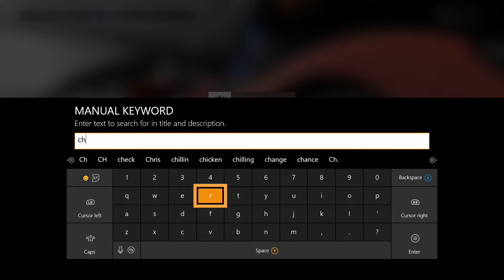Forza Horizon 3 | Cars vs Drones! (Funny Moments & More)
Xbox: WhosNastyFox